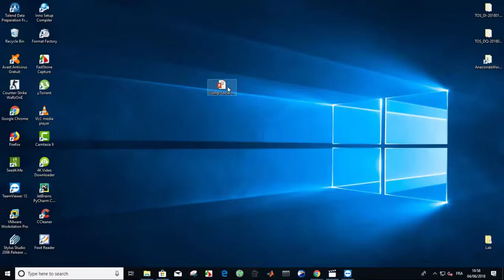How To : Extract graphics and multimedia from PowerPoint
This Video Will Show you how to Extract graphics and multimedia from PowerPoint .

how to extract images from powerpoint on a mac